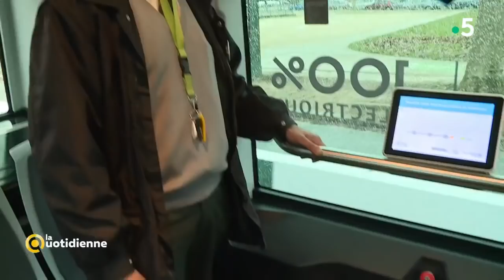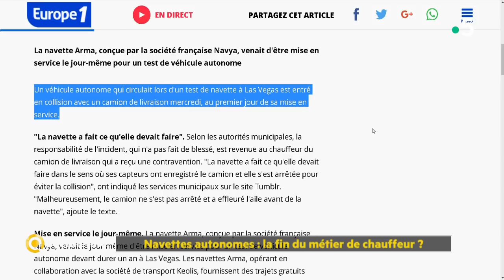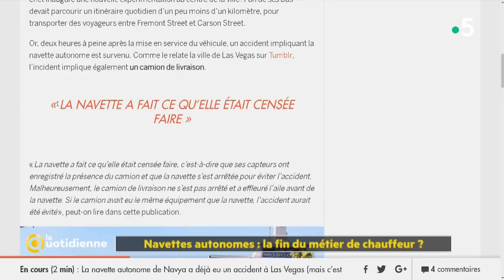Navettes autonomes : la fin du métier de chauffeur ?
Paris, La Rochelle ou encore Lyon… Vous ne pouvez plus y échapper : aux quatre coins de la France, les expérimentations de véhicules, type transports en communs automatiques et électriques sans chauffeurs se multiplient. Mais alors, l'avenir des transports en commun passe-t-il par la fin du métier de chauffeur ?